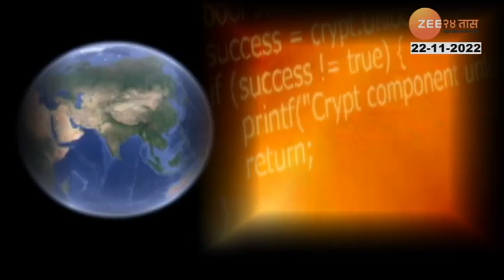Priti Sharma Sextortion | देशात सेक्सटॉर्शन रॅकेट चालवणारं गाव, 560 घरांमधून सुरु होता काळा धंदा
5 Minitat 25 Batmya । 5 मिनिटांत 25 बातम्या